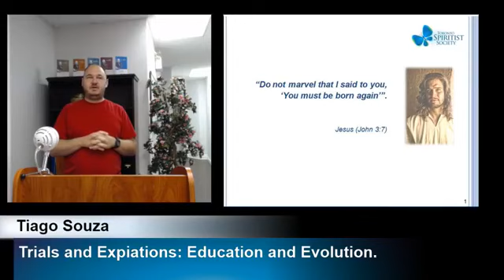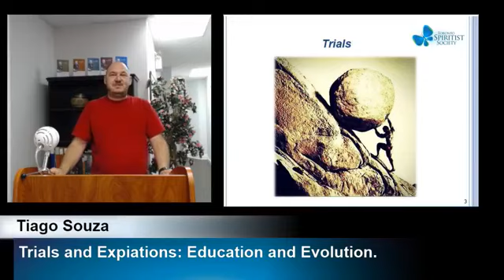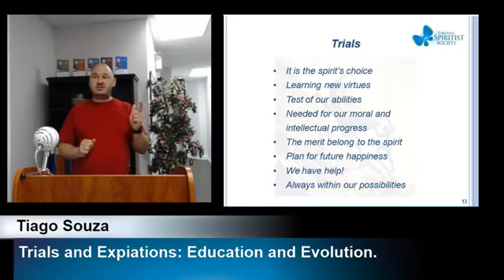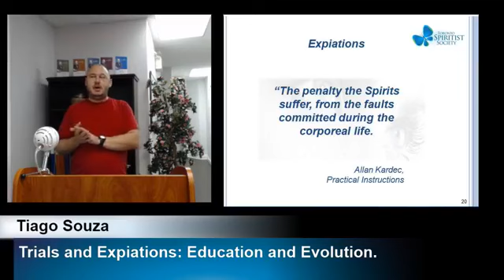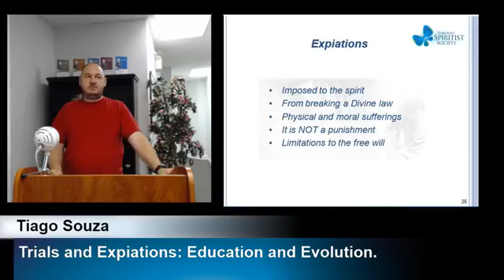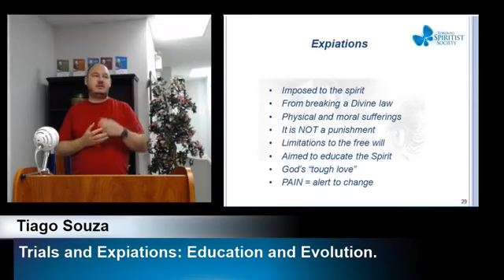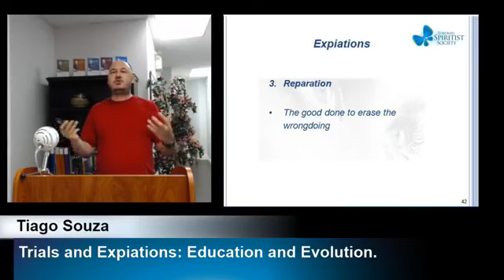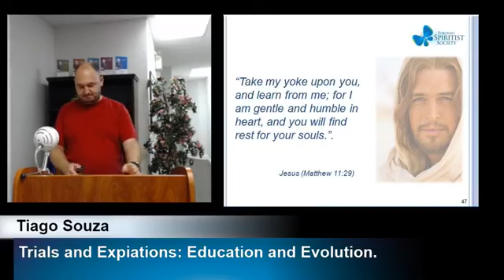Trials and Expiations: Education and Evolution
by Tiago Souza
Toronto Spiritist Society, June 18 2017